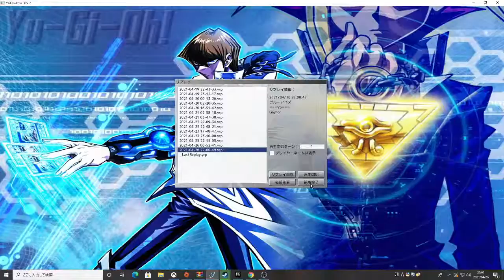「遊戯王ADS 暗黒騎士ガイアデッキVSブルーアイズ２」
遊戯王のADSで暗黒騎士ガイアデッキVSブルーアイズ２の動画です